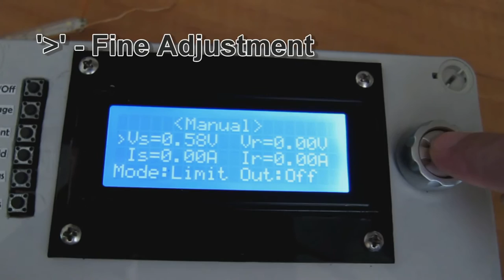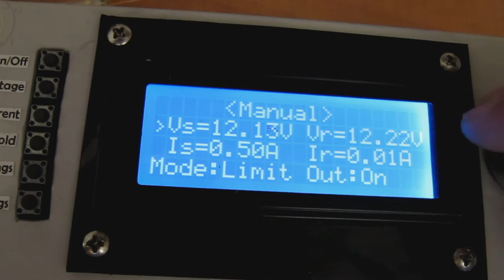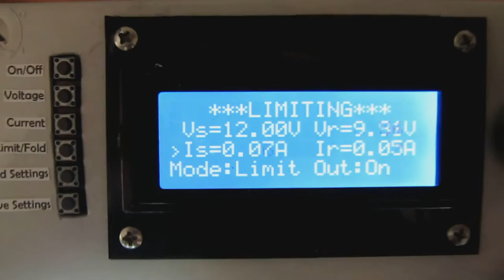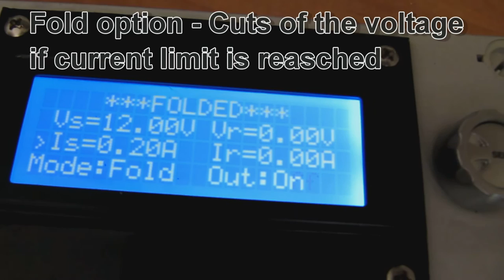Digital Power Supply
This is my newest power supply, I was inspired to build it after seeing Dave's project from the EEVBlog.
The control over the power supply is fully digital and the micro-controller(ATmega88) does all of the magic.

Specs:
Voltage range is from 0-15V.
Current output is up to 2A.
Current limiting included with fold option.
EEPROM memory to store the settings after power off.